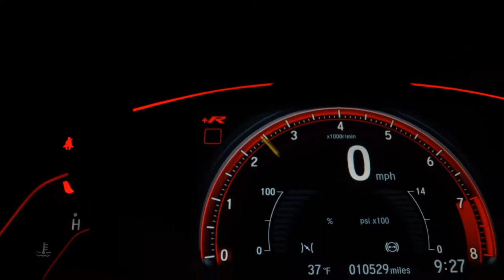FORD FUSION - 2008 - São Bernardo do Campo/SP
Sem entrada e com entradas a partir de Mil Reais dependendo do seu Score. Entrega rápida e sem burocracia Aprovação facilitada mesmo sem comprovação de renda Aprovamos também sem CNH Entrada em até 18x no cartão de crédito MELHOR AVALIAÇÃO do seu usado Temos planos de financiamento em até 60x Pré-aprovação de crédito por telefone
Nos reservamos no direito de erro na digitação!

Dados do Veículo
Veículo: FORD / FUSION 2.3 SEL 16V
Ano: 2007/2008
Combustível: GASOLINA
Portas: 4 PORTAS
Câmbio: Automático
Cor: PRETA
KM: 173.000

✅ Air Bag
✅ Alarme
✅ Ar Condicionado
✅ Ar Quente
✅ Capota Marítima
✅ CD e MP3 Player
✅ CD Player
✅ Desembaçador Traseiro
✅ Direção Hidráulica
✅ Disqueteira
✅ DVD Player
✅ Encosto de Cabeça Traseiro
✅ Farol Xenônio
✅ Freio ABS
✅ GPS
✅ Protetor de Caçamba
✅ Rádio